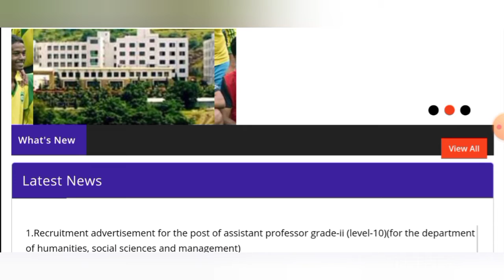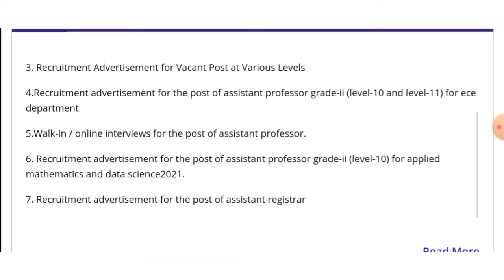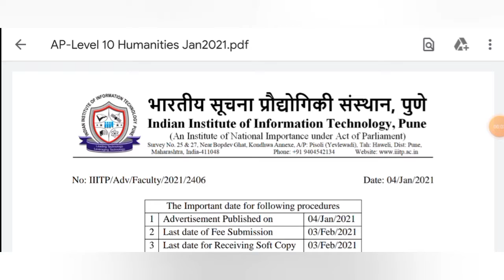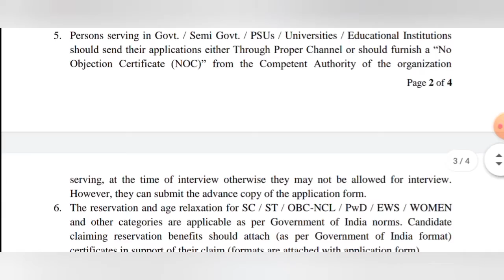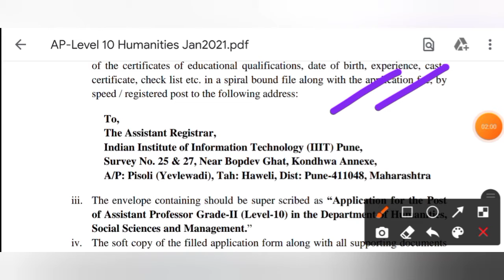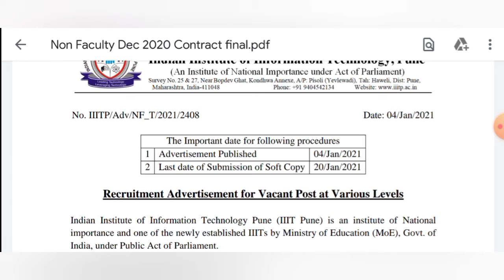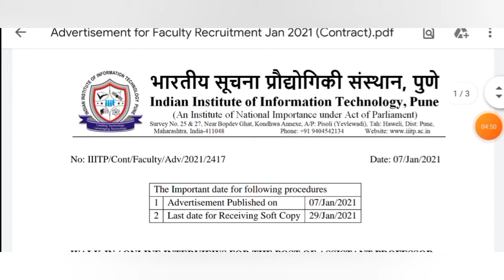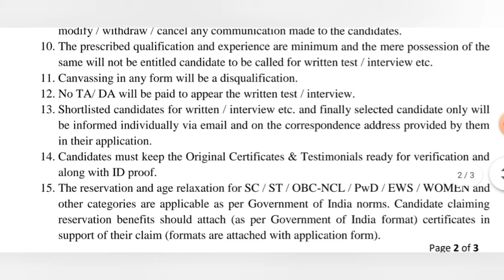IIIT Pune || Teaching & Non-Teaching Vacancies || Last Date - 20/01/2021 and so on..